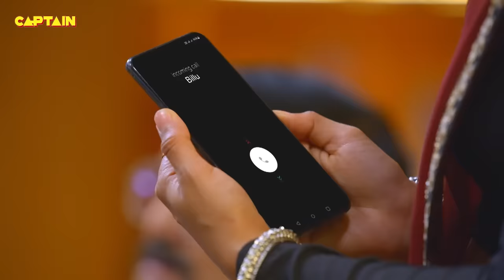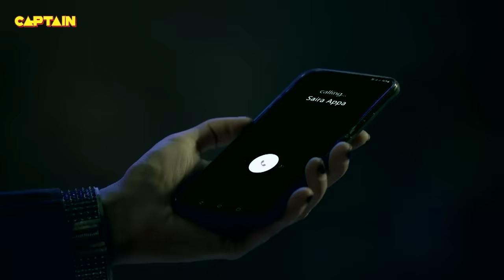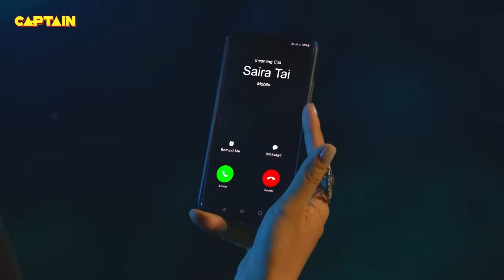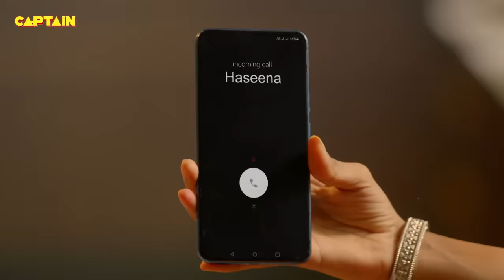Haseena को पता चला जब Karishma Singh हो गई है चिंगारी गैंग में शामिल || Best Of Maddam Sir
Haseena को पता चला जब Karishma Singh हो गई है चिंगारी गैंग में शामिल || Best Of Maddam Sir 669-672